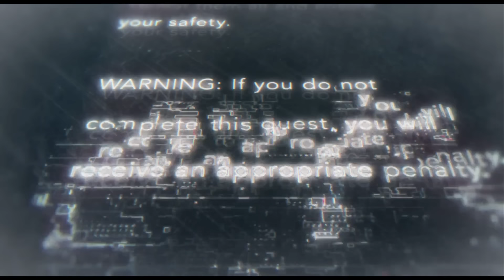IGRIS SAVAGELY DEFEATS JIN WOO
In this week's episode, Jin Woo finally faced off against Igris; and got VIOLATED to the highest degree. Igris is a savage and is truly built differently.